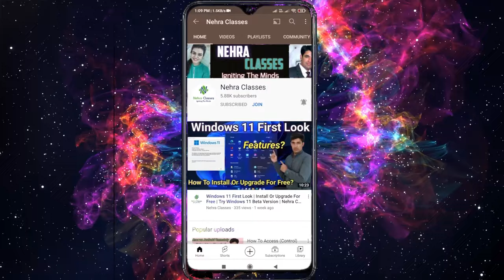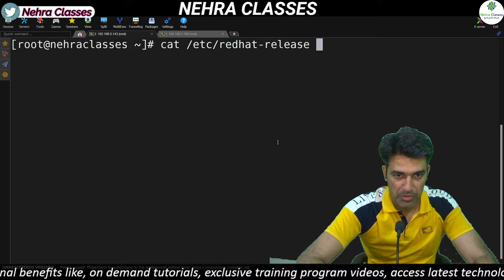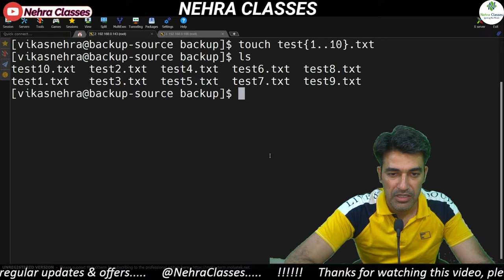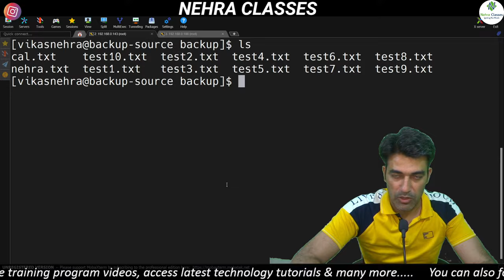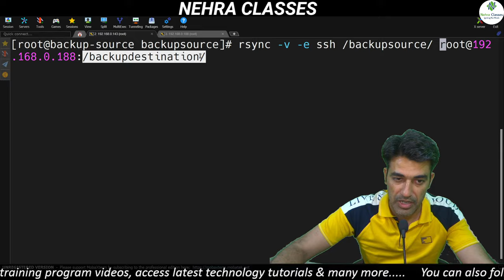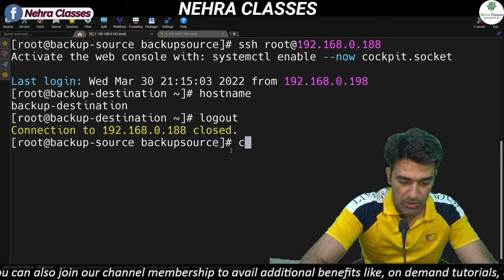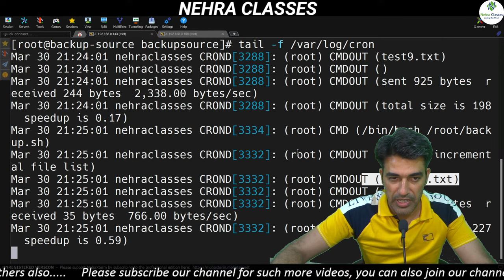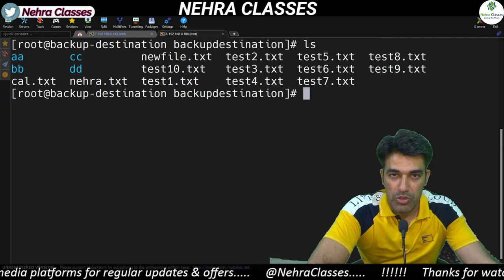Session-84 | Automate Backup in Linux Using RSYNC & Crontab | Manage Backups | Nehra Classes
🎬 Video Chapters: 👇
00:00 Channel Intro

My DSLR Camera
My Microphone
My iPhone
My Gaming Router
My FireStick
My Head-Phone
My Dream Laptop
My Dream TV
My Dream IPhone